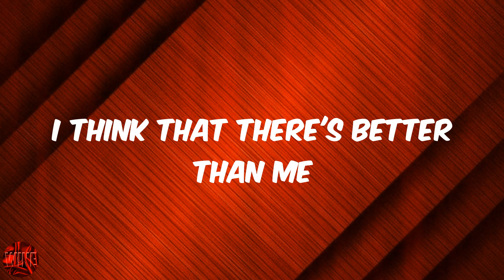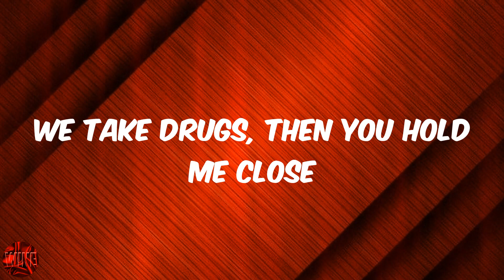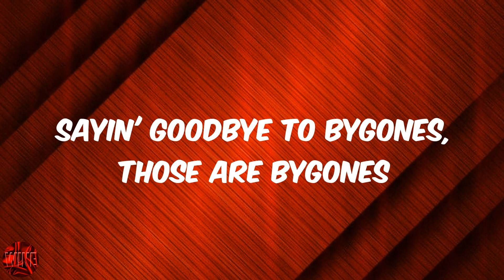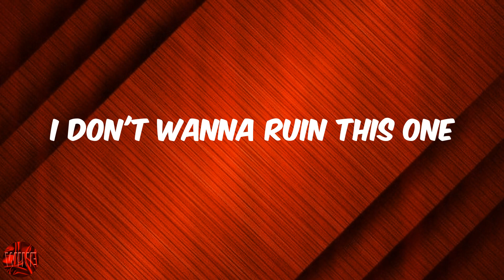Come & Go (Lyrics) - Juice WRLD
Lyrics Come & Go:
Woah, uh
Oh, oh-oh, oh (Mello made it right, uh)
I try to be everything that I can
But sometimes, I come out as bein' nothin'
I pray to God that he make me a better man (Uh)
Maybe one day, I'ma stand for somethin'
I'm thankin' God that he made you part of the plan
I guess I ain't go through all that Hell for nothin'
I'm always fuckin' up and wreckin' shit
It seems like I perfected it
I offer you my love
I hope you take it like some medicine
You tell me ain't nobody better than me
I think that there's better than me
Hope you see the better in me
Always end up betterin' me
I don't wanna ruin this one
This type of love don't always come and go
We take drugs, then you hold me close
Then I tell you how you make me whole
Sometimes, I feel you like bein' alone
Then you tell me that I shoulda stayed in the room
Guess I got it all wrong all along, my fault
My mistakes probably wipe all the rights I've done
Sayin' goodbye to bygones, those are bygones
Head up, baby, stay strong, we gon' live long